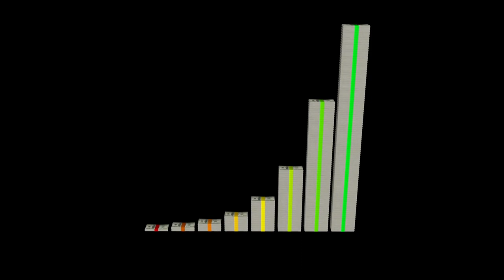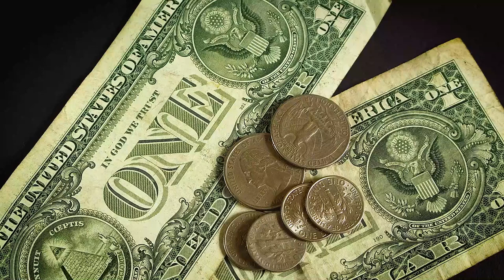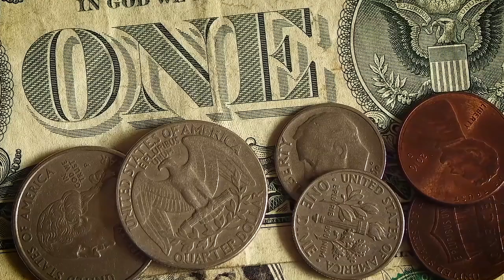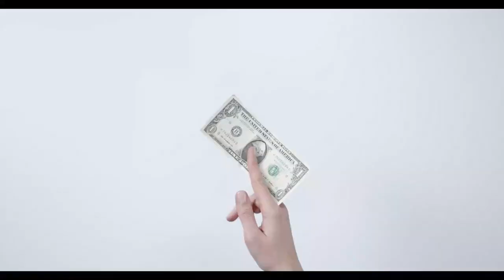Dollar Currency Economy || JC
Welcome to our YouTube video where we unravel the complexities of the dollar currency and its profound impact on the economy. Join us as we navigate through the historical milestones that have shaped the dollar's prominence as a global reserve currency. Gain a deeper understanding of how the dollar's value is determined and the factors that influence its fluctuations. Explore the far-reaching consequences of a strong or weak dollar on trade, inflation, and monetary policies.